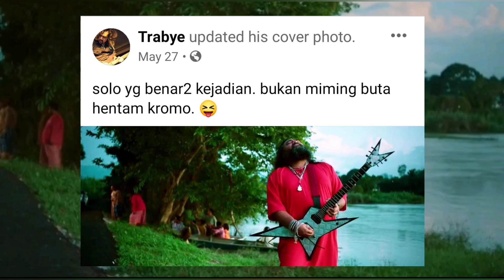Siapa Pemain Gitar Misteri Dalam Filem Kampong Pisang Musikal Raya Istimewa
Kali ni CD Karat mendedahkan siapa brader gitaris yang memakai jubah merah semasa babak Awie atau Husin menyanyikan lagu Kekasih Awal Dan Akhir.